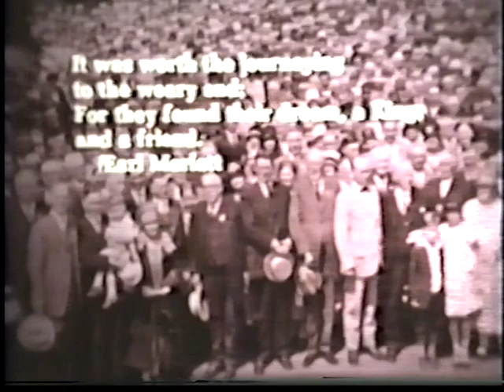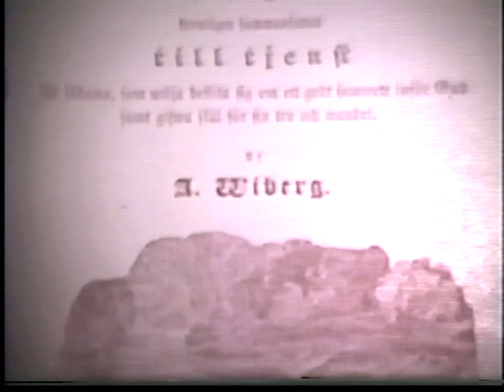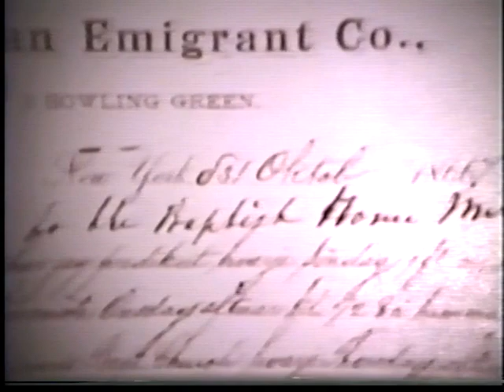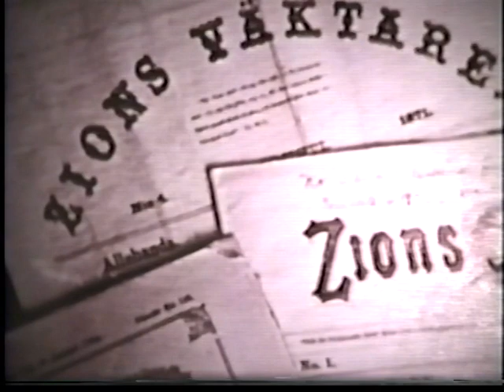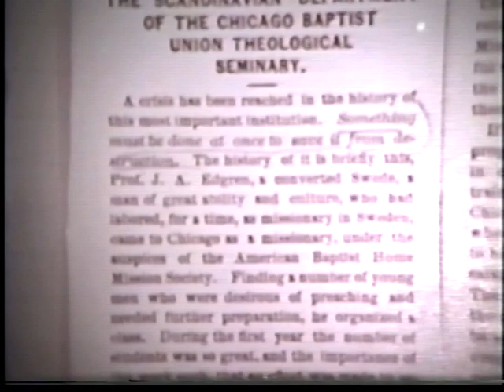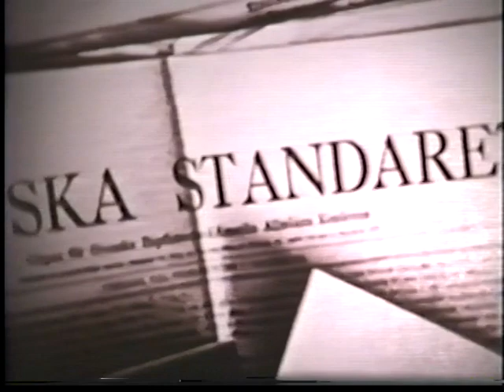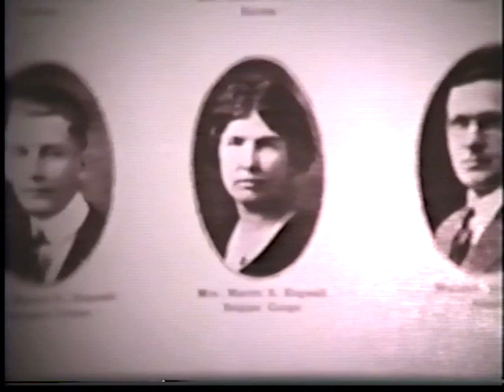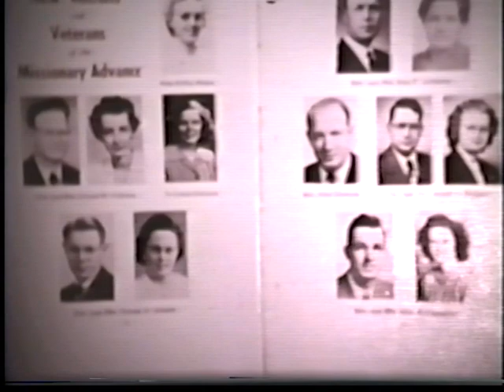Yesterday's Dreams: A History of the Baptist General Conference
The film begins in Rock Island, Illinois, 1856, with Gustaf Palmquist and the first meeting of Swedish Baptists in America. It describes F.O. Nilsson's banishment from Sweden and the Swedish Baptist movement to America. John Alexis Edgren opened a seminary in 1871, which later merged with Bethel Academy in Minnesota. The video shows the Klingberg Children's Home, homes for the aged, and hospitals around the country, all of which stemmed from the Swedish Baptists. Missionaries and mission work around the world are mentioned.